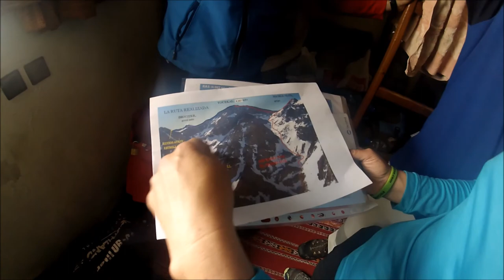Expedición de Montañeiros de Pontevedra al Alto Atlas, abril 2017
Expedición invernal al Alto Atlas (Marruecos) del club de montaña AROMON, para coronar varios cuatro-miles con objetivo principal el Toubkal (4167m).